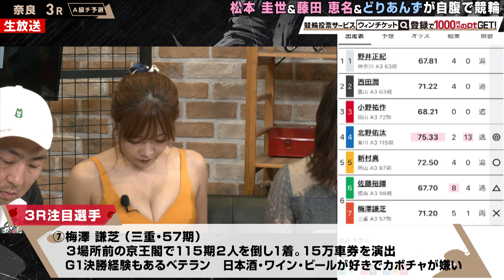梅澤謙芝15万車券を演出！WINTICKETミッドナイト競輪【競輪選手紹介】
放送日:3月22日 奈良競輪
梅澤謙芝選手のプチ紹介動画です。
「もっと選手のことを知りたい！」と思ったら、WINTICKETやABEMAにてWINTICKETミッドナイト競輪をご覧ください！

▼競輪の予想、投票は「WINTICKET」で！

▼競輪のライブ映像の視聴は「ABEMA 競輪チャンネル」で！

出演者
どりあんず
藤田恵名
松本圭世

▽WINTICKET とは
WINTICKET（ウィンチケット）は、競輪（KEIRIN）のネット投票・ライブ映像の視聴・精算が可能なインターネット投票サービスです。

オッズや競輪選手データ、今後のレース開催日程情報、過去のレース結果など投票に役立つすべてのデータを提供しています。また、AIや有名タレントの予想をみて、初心者でも簡単に投票できます。さらに、モーニングやナイター、ミッドナイト、ガールズケイリンなど全国の競輪場のライブ中継も無料で視聴できます。

▽ABEMAとは
ABEMA（アベマ）の「競輪チャンネル」では、ミッドナイト競輪に特化したオリジナル番組をはじめ、全国競輪場のライブ映像を配信しています。